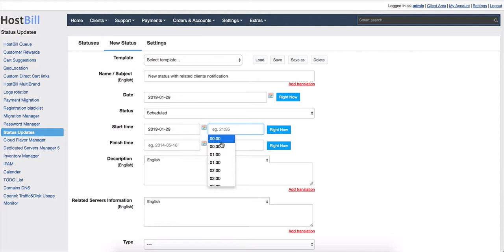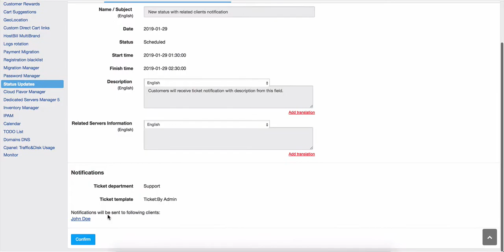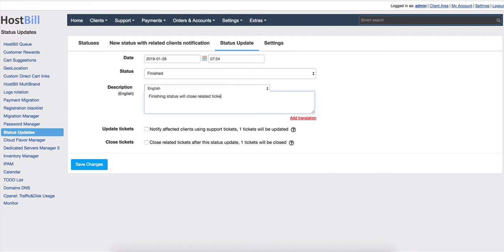Status Updates plugin - Ticket notifications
The Status Update module for HostBill allows you to provide quick status updates on your site.
This video shows how to add new status update with automated support ticket created for impacted customers.

HostBill
Trusted by over 1000 customers - billing and automation for web hosting industry.